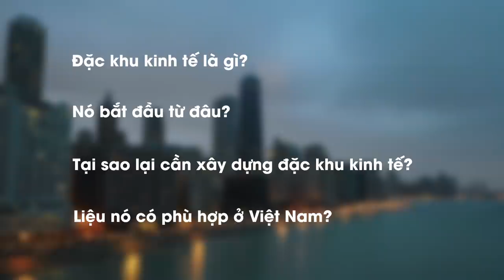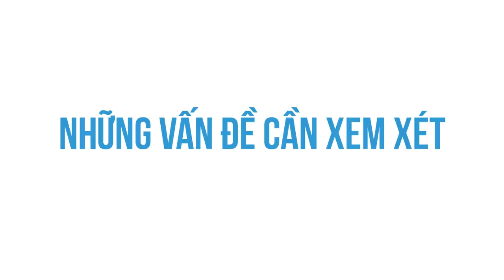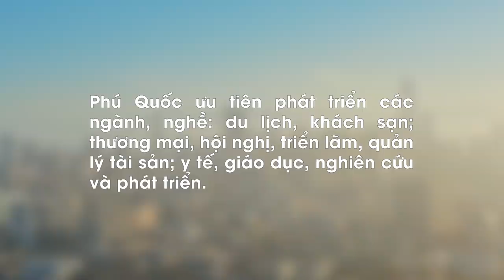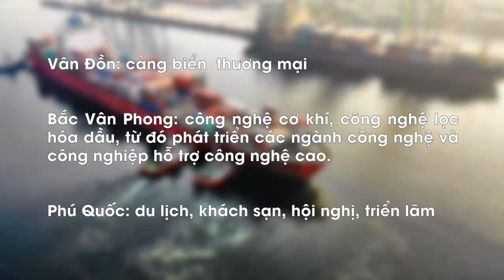Đặc khu kinh tế tại Việt Nam và một vài so sánh với Thâm Quyến | WiKiWi | TIỀN TÀI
Ghé Shop ủng hộ nhà Nhện thôi các bạn ơi:
Ghé Cửa Tiệm Spiderum ngay để rinh những chiếc áo đặc biệt:
Bài viết: Đặc khu kinh tế tại Việt Nam và một vài so sánh với Thâm Quyến
Được viết bởi: WiKiWi

 • Long Calming Pian...